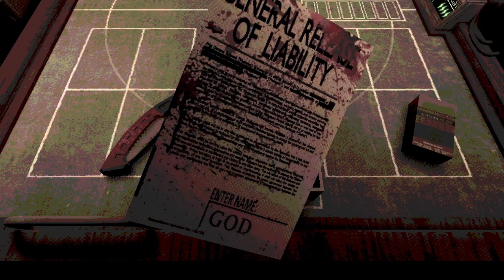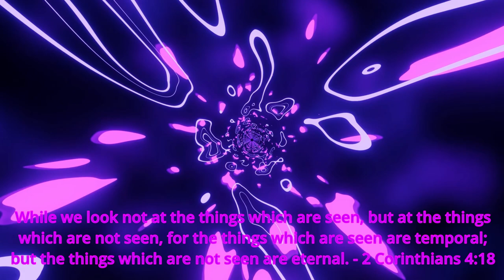Lets Test our Luck | Buckshot Roulette